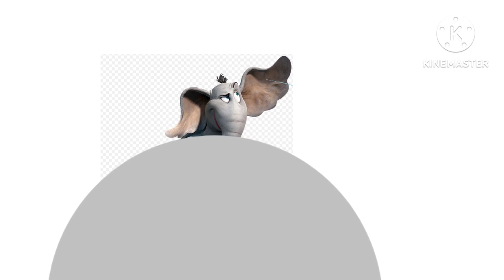Horton Hears A Who Horton Inflation Part 2 💯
Horton Hears A Who Horton Inflation